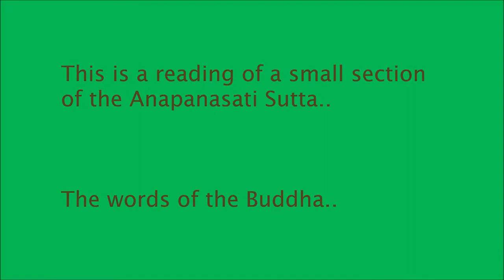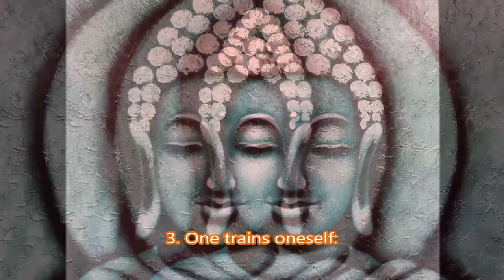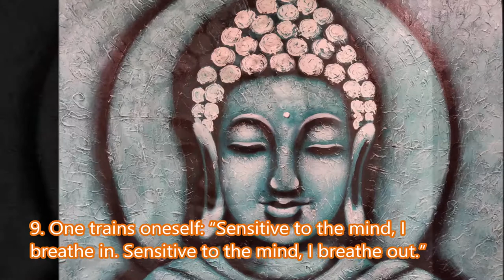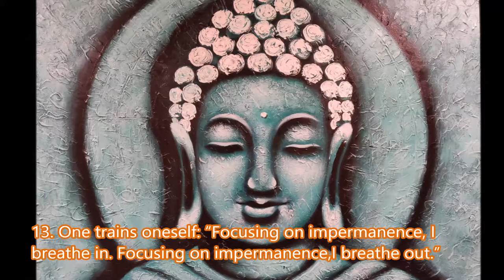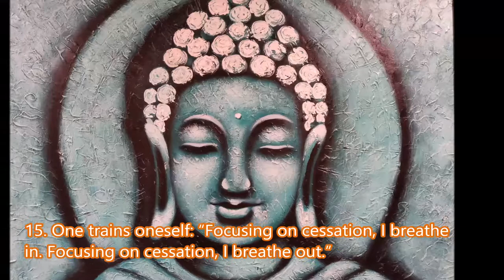ANAPANASATI SUTTA: MINDFULNESS OF BREATHING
THE WORDS OF THE BUDDHA

A READING OF A SMALL SECTION OF THE ANAPANASATI SUTTA

The Anapanasati Sutta or "Mindfulness of Breath Discourse" is a discourse that details the Buddha's instruction on using awareness of the breath (anapana) as a focus for meditation. The sutta includes sixteen steps of practice, and groups them into four tetrads. This sutta contains one of the most detailed meditation instructions by the Buddha.

ANAPANASATI SUTTA
The meditator, having gone to the forest, to the shade of a tree, or to an empty building, sits down with legs folded crosswise, body held erect, and sets mindfulness to the fore. Always mindful, the meditator breathes in; mindful, the meditator breathes out.
The sixteen contemplations:
FIRST TETRAD (BODY GROUP)
1. While breathing in long, one knows: “I breathe in long.” While breathing out long, one knows: “I breathe out long.”
2. While breathing in short, one knows: “I breathe in short.” While breathing out short, one knows: “I breathe out short.”
3. One trains oneself: “Sensitive to the whole body, I breathe in. Sensitive to the whole body, I breathe out.”
4. One trains oneself: “Calming the whole body, I breathe in. Calming the whole body, I breathe out.”
SECOND TETRAD (FEELINGS GROUP)
5. One trains oneself: “Sensitive to rapture, I breathe in. Sensitive to rapture, I breathe out.”
6. One trains oneself: “Sensitive to pleasure, I breathe in. Sensitive to pleasure, I breathe out.”
7. One trains oneself: “Sensitive to mental processes, I breathe in. Sensitive to mental processes, I breathe out.”
8. One trains oneself: “Calming mental processes, I breathe in. Calming mental processes, I breathe out.”
THIRD TETRAD (MIND GROUP)
9. One trains oneself: “Sensitive to the mind, I breathe in. Sensitive to the mind, I breathe out.”
10.  One trains oneself: “Gladdening the mind, I breathe in. Gladdening the mind, I breathe out.”
11.  One trains oneself: “Steadying the mind, I breathe in. Steadying the mind, I breathe out.”
12.  One trains oneself: “Liberating the mind, I breathe in. Liberating the mind, I breathe out.”
FOURTH TETRAD (WISDOM GROUP)
13.  One trains oneself: “Focusing on impermanence, I breathe in. Focusing on impermanence, I breathe out.”
14.  One trains oneself: “Focusing on fading away, I breathe in. Focusing on fading away, I breathe out.”
15.  One trains oneself: “Focusing on cessation, I breathe in. Focusing on cessation, I breathe out.”
16.  One trains oneself: “Focusing on relinquishment, I breathe in. Focusing on relinquishment, I breathe out.”

(Translated from Pali by Thanissaro Bhikkhu)

BREATH BY BREATH – THE LIBERATING PRACTICE OF INSIGHT MEDITATION – LARRY ROSENBERG WITH DAVID GUY